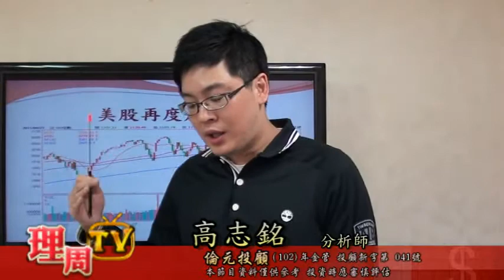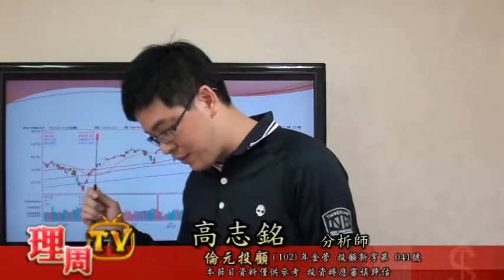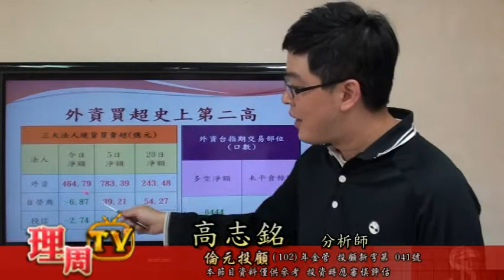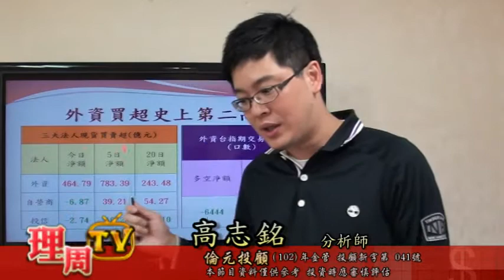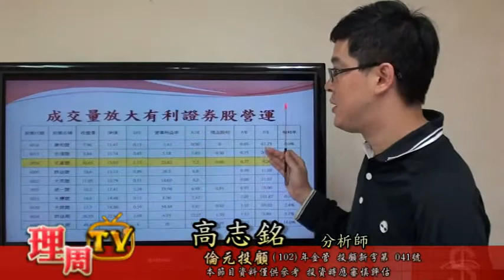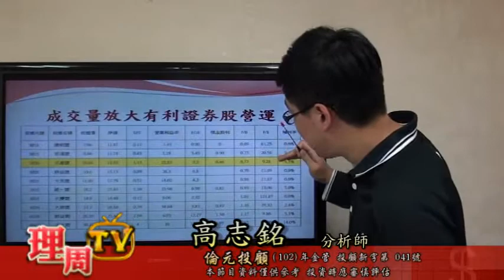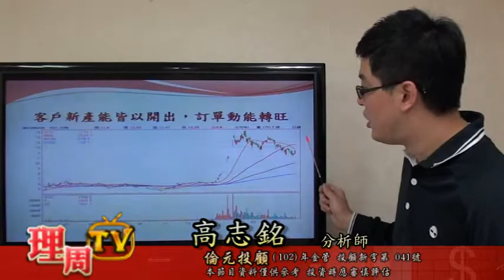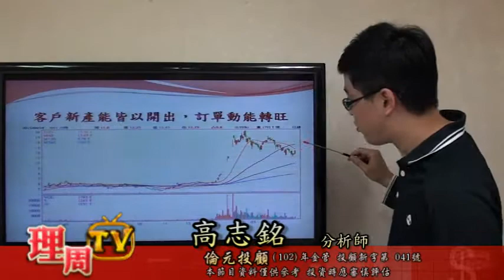0424 高志銘-台股衝上9900點 多頭終點或起點